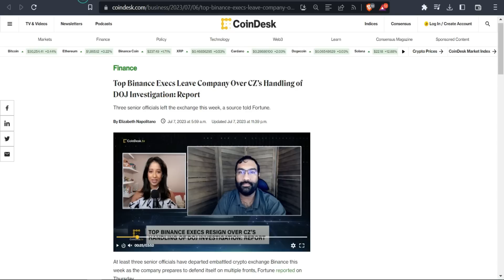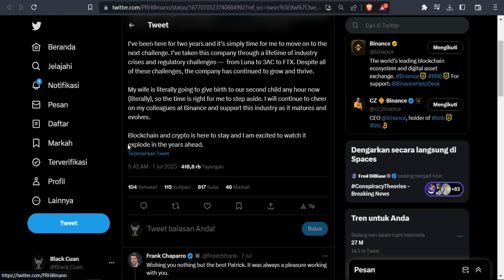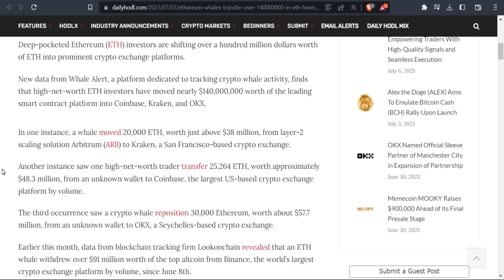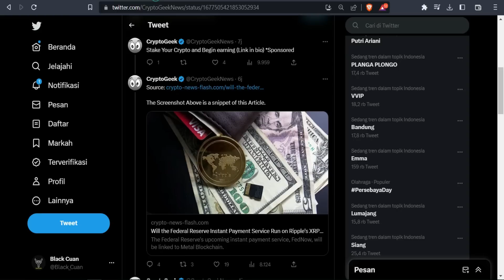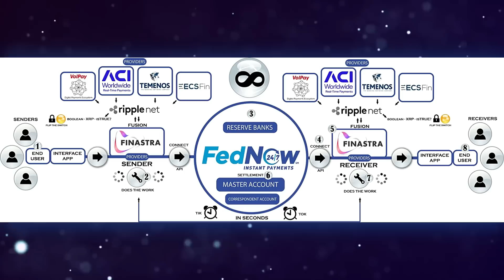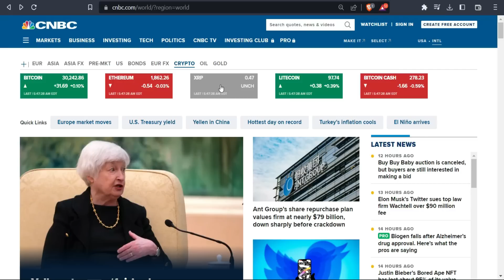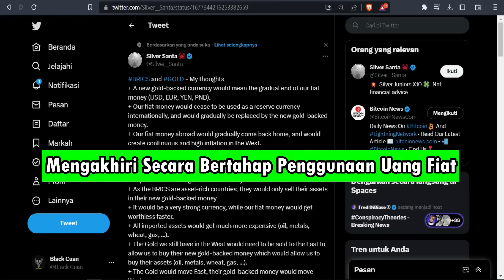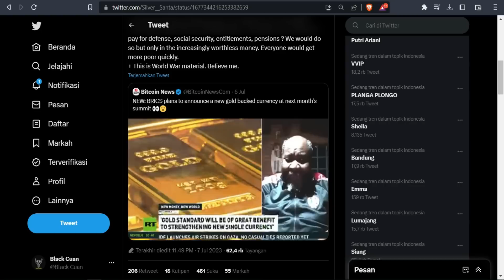XRP XLM News & Mata Uang BRICS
Update kali ini adalah tentang : XRP XLM News & Mata Uang BRICS